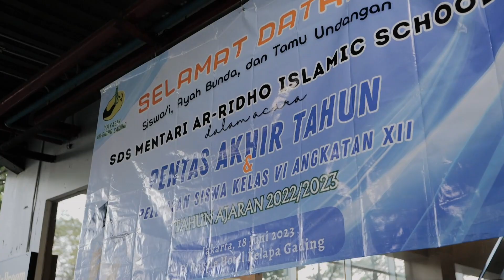Highlight Pentas Akhir Tahun & Wisuda 2023